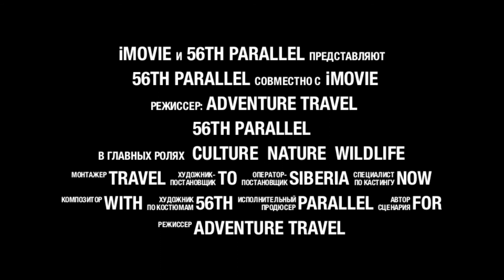Visit and Explore Russia - Buryatia | 56th Parallel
Russia and Siberia put on all the elements to provide complete travel experiences, whether in summer or winter. Travel and visit to the vast regions of Siberia to discover the undiscovered, and let your travel senses go wild. The region in this clip is called Buryatia, it is on the shores of Lake Baikal. It shows just a glimpse of stunning views that are waiting to be discovered by you!

Want to discover Russia and Siberia on your very own tour

About 56th Parallel
56th Parallel is a Russian Travel Specialist that provides the highest quality tours, adventure experiences and travel services in Russia. We offer destinations all over Russia and Siberia that can be arranged for group tours or can be organised privately. Tours can also be fully tailored to fit whatever need or adventure you desire to have.

We were created by travellers, for travellers who want a unique and enriching experience unlike any other. There was a large gap in the market regarding the knowledge and level of service for tourism in Russia which we sought to fill after travelling there over a number of years. We are based in Sydney, Australia with offices also in the heart of Moscow.